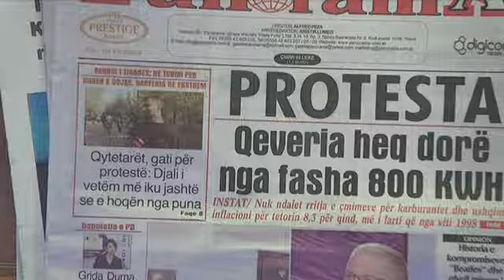9 nentor 2022 "Telefonatat e Teleshikuesve" në News24- "Koha për t'u zgjuar" me Bashkim Hoxhën